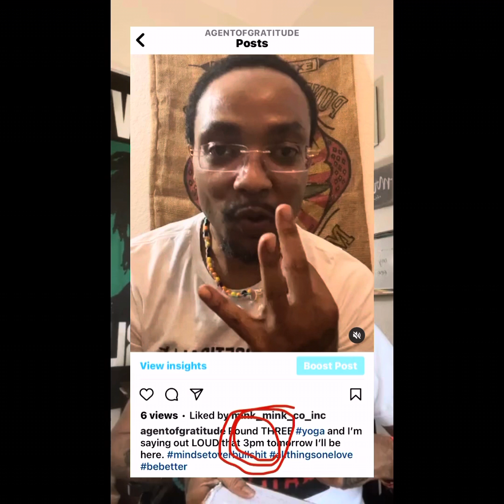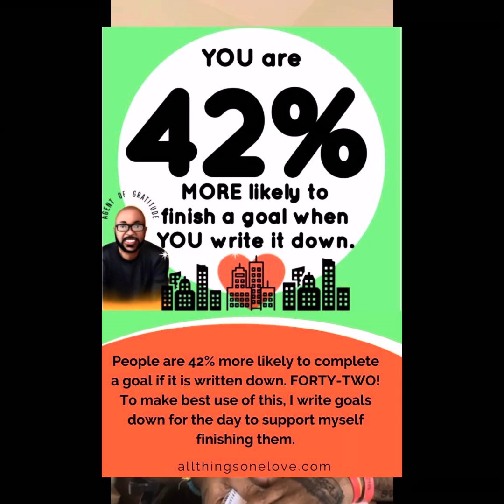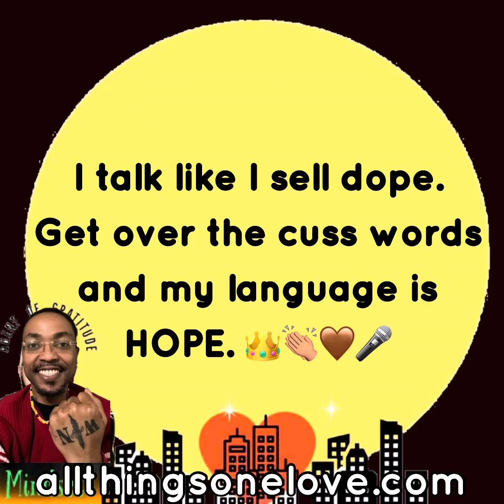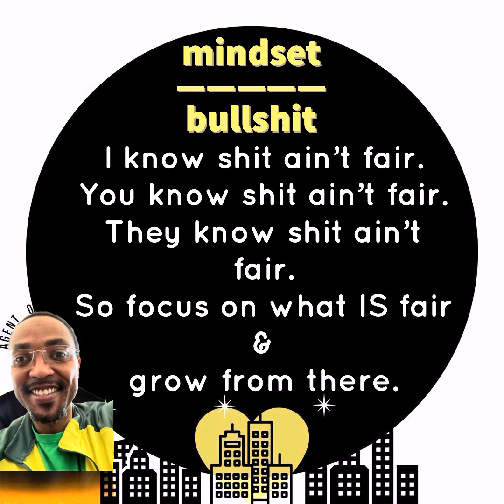allthingsonelove presents mindset OVER bullshit University hosted by Kendrick Avant: Tuesday, 4/5/22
allthingsonelove.com presents mindset OVER bullshit hosted by Kendrick Avant: 4/5/22

Every day, I'm LIVING a life of Gratitude, EXEMPLIFYING how to be better despite chronic pain, illness, disabilities and negative thoughts. This has resulted in a positive attitude that extends my patience, announces my intentions & commands attention. I didn't START with this inner G (pronounced "energy"). Nooo, I am building myself as I adapt to the consistent challenges of Primary Progressive Multiple Sclerosis.

This allthingsonelove.com Daily Show is grounded in sharing the successes, struggles and shenanigans of one King with Primary Progressive Multiple Sclerosis. With a pandemic very much whistling outside our doors and options limited, people with chronic illesses deserve ideas, strategies and a dedicated space to share their experiences and fears. The mindset OVER bullshit University aims to be that place. I'm bouncing around the globe virtually, meeting people on Clubhouse (CH), Wisdom app, FB audio, OTHER people's podcasts and shows just to gather insight and sprinkle tools of mindset OVER bullshit. Listen to learn tips for managing trifling kis' behavior. Laugh as friends and family share personal stories that highlight entrepreneurship & influence. JOIN to share your stories, give value, ask questions of the community taking its time to appreciate mindfulness and mediation as sources of stress relief.

Kendrick Avant, Agent of Gratitude, is a certified Life Coach & former Character Education teacher. He offers NO CHARGE resources to initiate tools of mindset OVER bullshit at home, in relationships and at the workplace. For anyone looking to invest in the mental health of others and create cultures of Gratitude, schedule your NO CHARGE consultation here.

Benefits include but not limited to:
- reduce turnaround
- improve efficiency
- authentic communication
- infuse a culture of positivity

Topics for 4/5/22
■ *bows*: S/O to brothers & sisters!
► Intention: Talk positive to MYSELF.
► Call To Action: Check out Bust Down! (BLACK folks' comedy series available on Peacock for streaming)
►Value: Texas Workforce Virtual Job Fair is TODAY!
►King’s Care: I will sleep in.
►King’s News: Ja Morant is a SUPERSTAR and Memphis is glowing with his highlights!
►Queen's Thoughts: What things in life do YOU need to examine more closely?
►Goal: Finish my new services page

 Yoo, real talk. Follow the blog at allthingsonelove.com